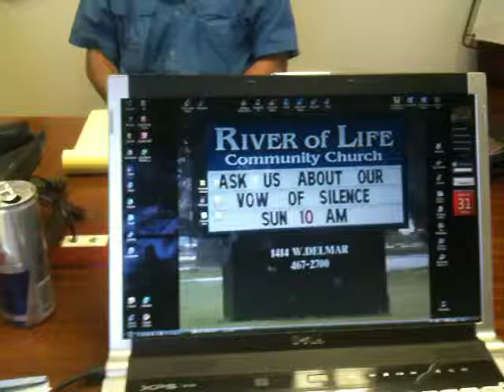2011 01 First Meetings Between YWAM & ITEC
First Meetings Between YWAM & ITEC